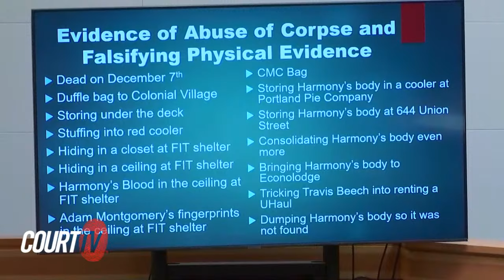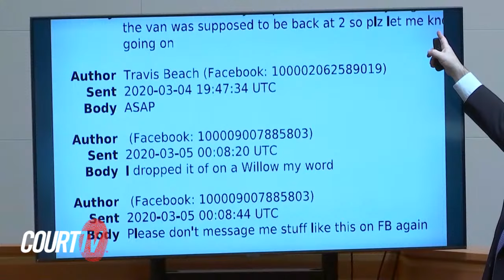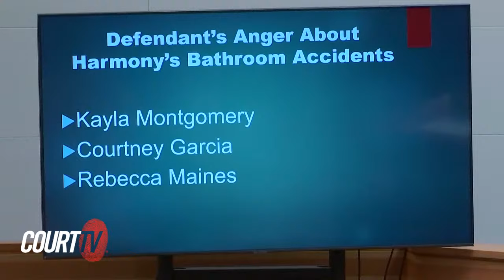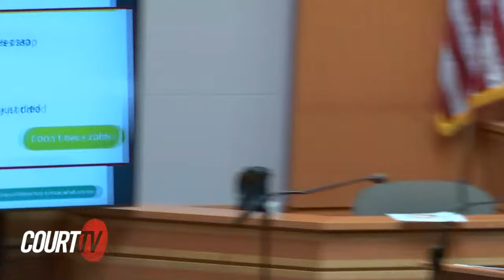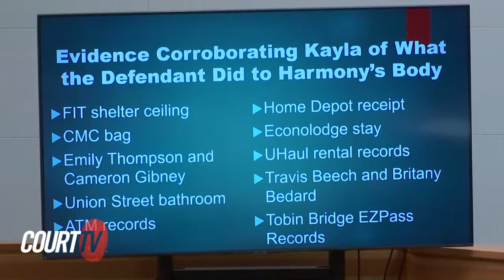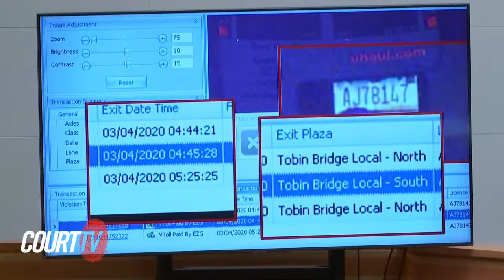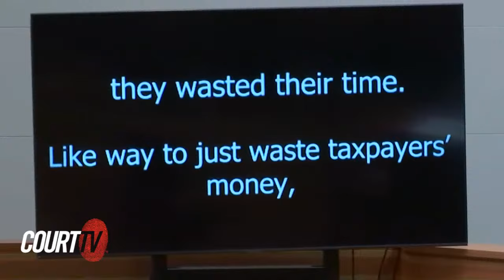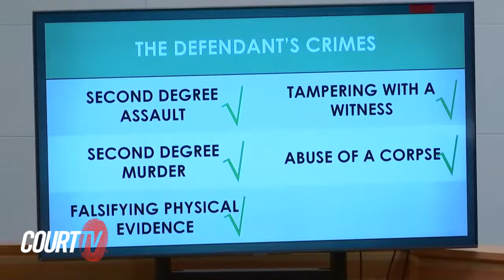NH v Adam Montgomery: State Closing Arguments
Prosecutor Ben Agati said defendant Adam Montgomery is an 'enraged tyrant' who had no business being around Harmony Montgomery before detailing the steps he allegedly took to conceal the child's death.

CourtTV Catch up on the facts of the case against AdamMontgomery in the Murder of HarmonyMontgomeryTrial.